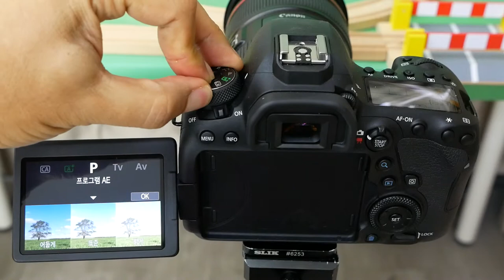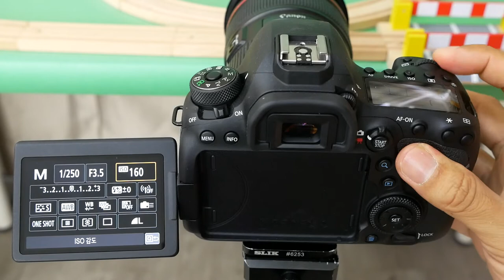EOS 6D Mark II M Control